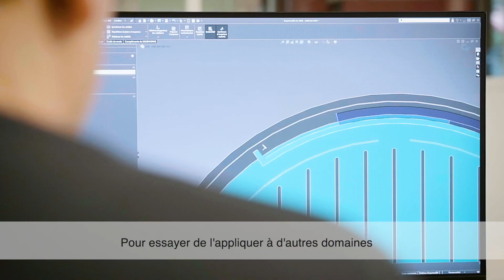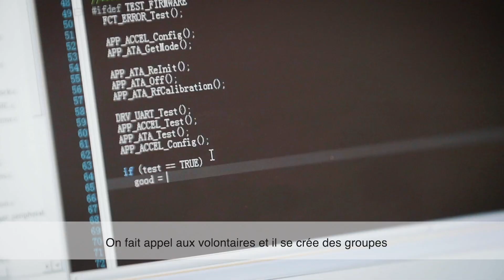Management innovant et Appreciative Inquiry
l’Institut Français d’Appreciative Inquiry - IFAI a pour vocation de contribuer au développement des personnes et des organisations à l’aide de l’Appreciative Inquiry et des apports de la psychologie positive.